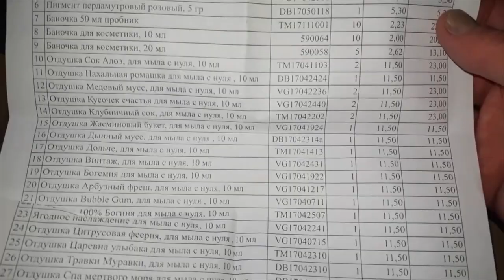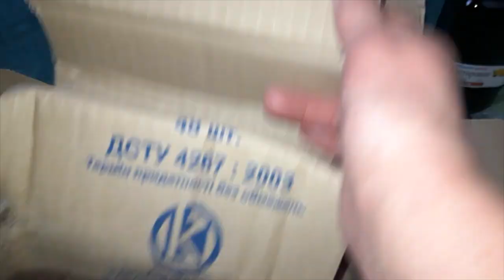Распаковка №282 - товары из интернет магазина Мыло Опт